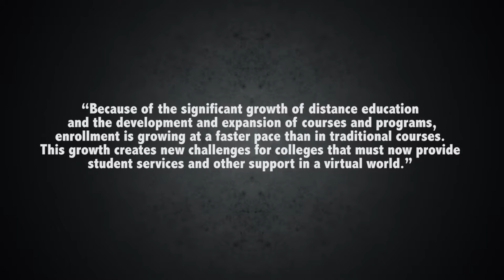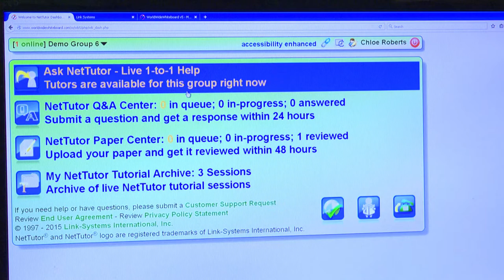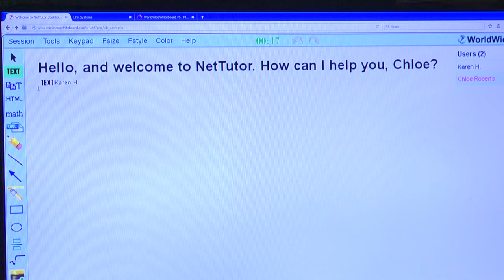The OEI and NetTutor Partnership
The Online Education Initiative (OEI) has partnered with NetTutor to provide 24/7, online tutoring services for California Community Colleges.